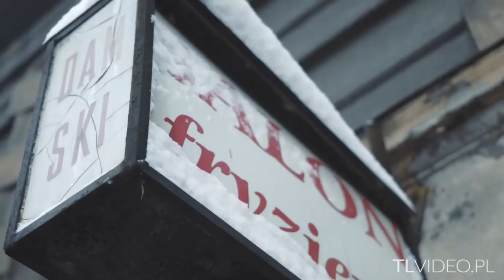WINTER - a Timelapse Film by Tomasz Walczak